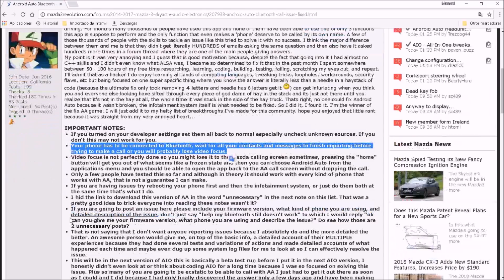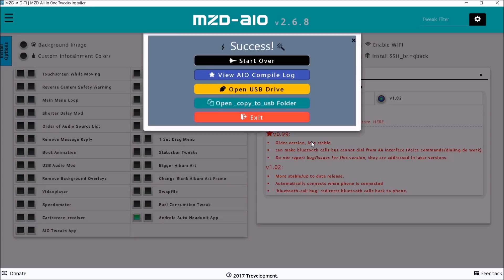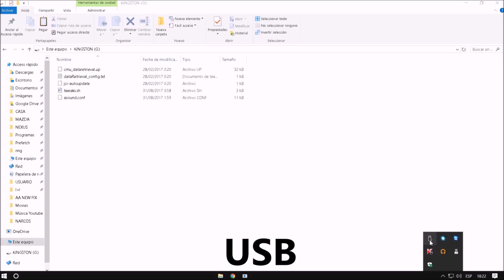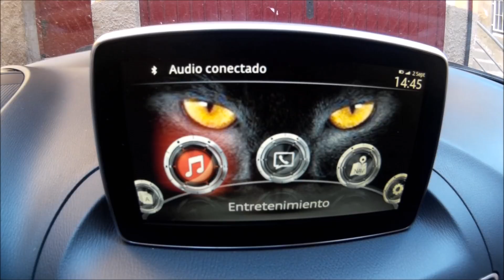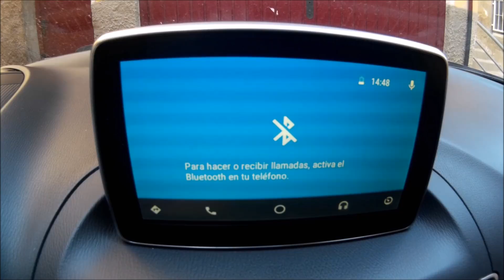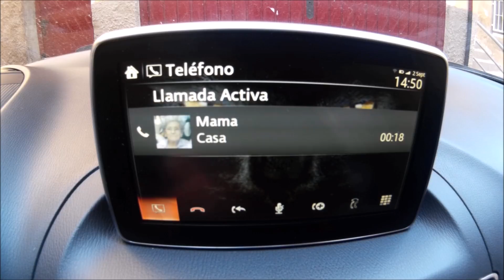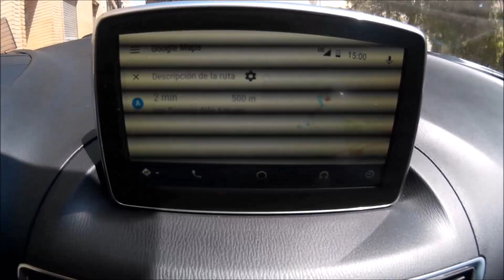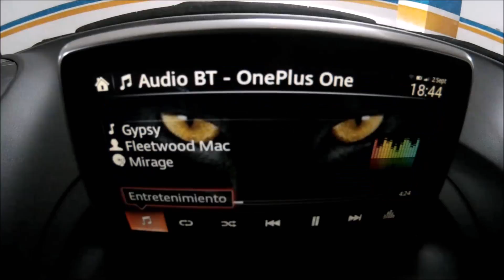MAZDA CONNECT ANDROID AUTO PATCH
INSTALAR BAJO SU RIESGO. SÓLO VERSIONES 55 o +
INSTALL AT YOUR OWN RISK. ONLY VERSIONS 55 o +